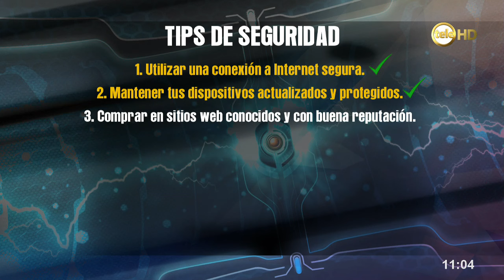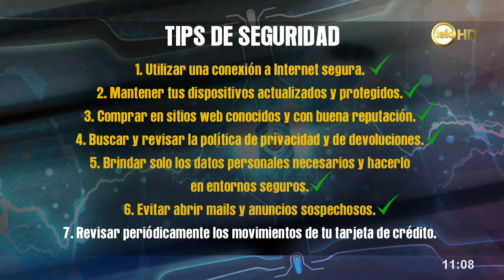Comprar y vender en Internet